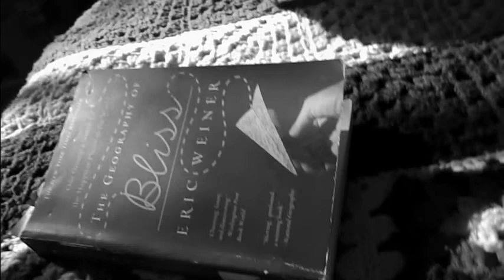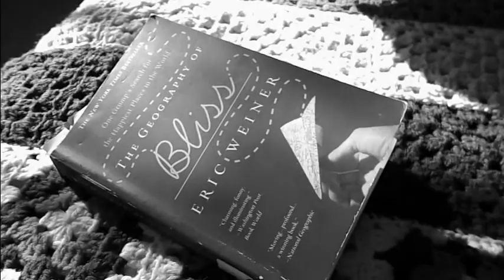The Geography of Bliss- Film Noir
Dances and Dames
Egmont Overture
Noir #1

Special thanks to Nick and Anja. You guys rock.
Also, Justin's camera is awesome. Nuff said.